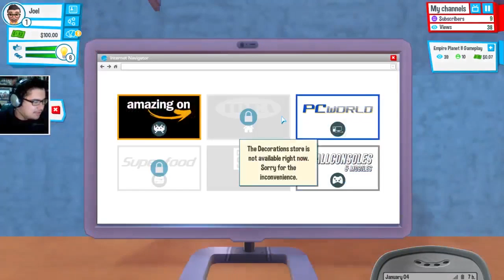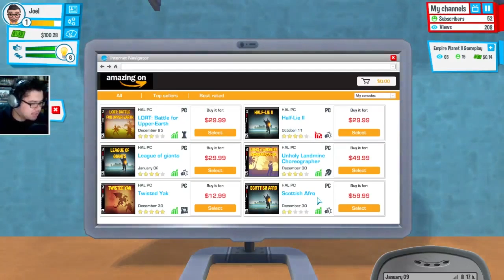JEALOUS OF GAME-ME - YouTubers Life (Part 1)